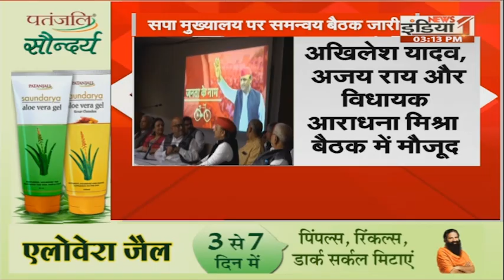Lok Sabha Election 2024 : BJP पर Akhilesh Yadav ने साधा निशाना, कहा-400 पार नहीं 400 हार !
Airtel - 350,
Netvision - 219,
RCN - 403,
UCN-223
Alisha Digital- 285
HDS- 127

We are also available on:
MX Player
JIO TV